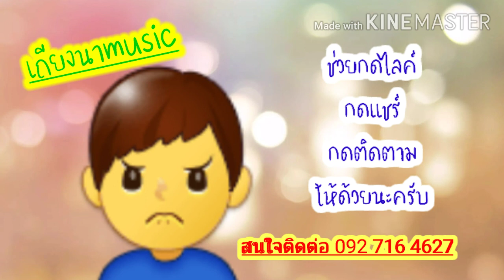ไกด์เพลง ปลาขาดแห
เพลง ปลาขาดแห
คำร้อง/ทำนอง ไชโย ยศกล้า